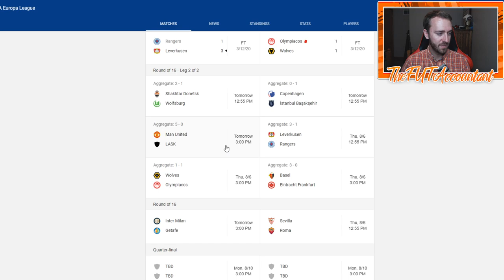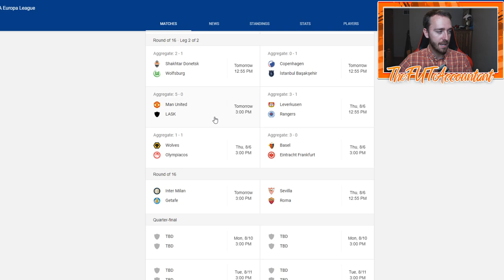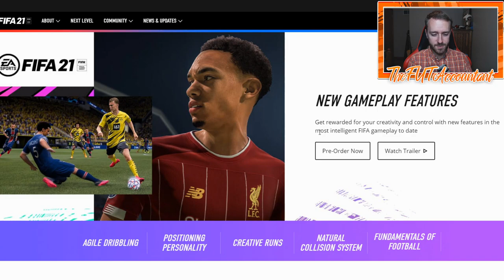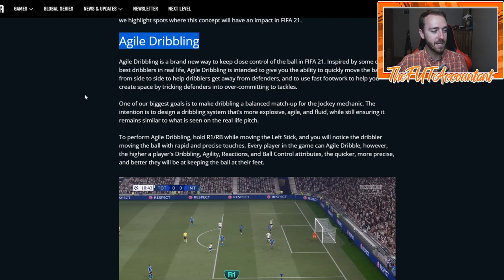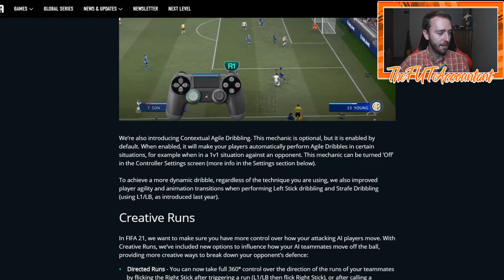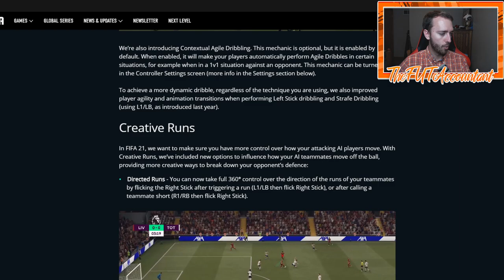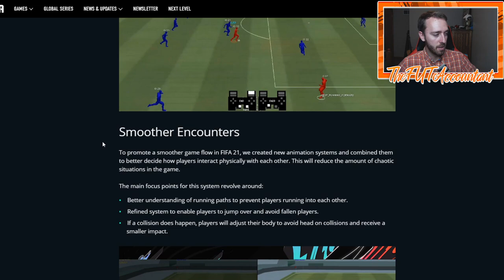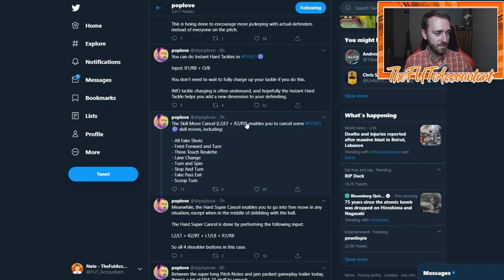RTTF UPGRADES SOON? FIFA 21 GAMEPLAY THOUGHTS! FIFA 20 Ultimate Team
RTTF Upgrades soon! UEL and UCL games are upcoming, what can you expect with these cards? Also, I cover FIFA 21 gameplay information that was released yesterday!